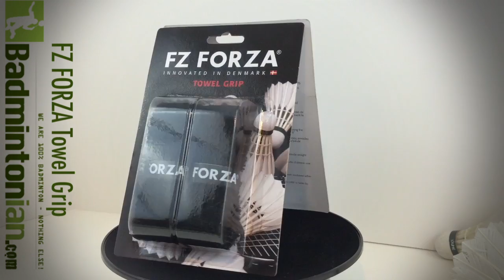FZ FORZA towel grips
FZ towel grips are made by cotton. Cotton is an excellent material for absorbing sweat. However, they are VERY THICK and sometimes heavy. If you opt for a power play, towel grips might be awesome for you.. Many professional badminton players use this towel grip for enhanced sweat absorption. Perfect for tennis, squash, badminton and racquetball racquets, hockey sticks, golf clubs and baseball bats - anywhere you need a firm grip.